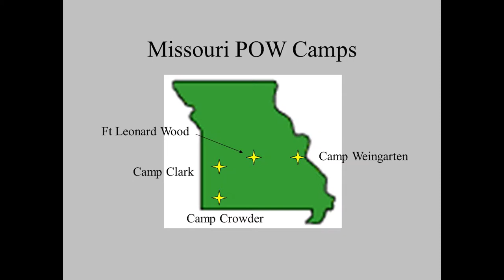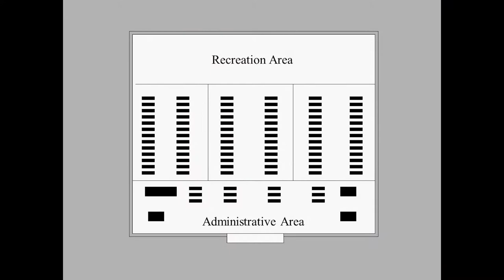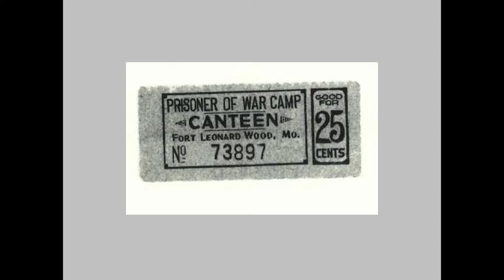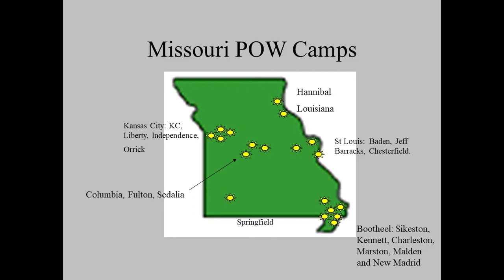Friday Speaker Series: POWs in Missouri During WWII – November 18, 2022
Most people don't realize that during WWII the U.S. government brought over 400,000 German and Italian POWs to the United States.

Through photographs and stories from those who experienced it firsthand, David Fiedler tells of the fascinating, yet little-known story of when the POWs came to Missouri, and how residents reacted when they came face-to-face with the enemy.